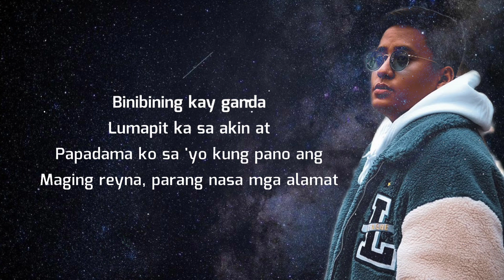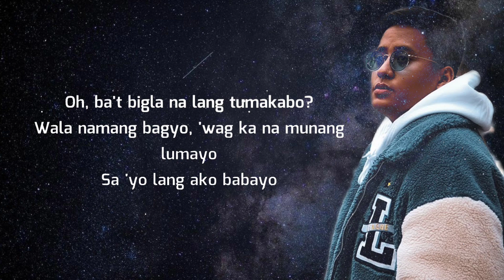Binibini - Matthaios ft. Calvin De Leon (Lyric Video)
🎧 Binibini - Matthaios ft. Calvin De Leon (Lyrics)

Lyrics♫
Oh binibini, just touch my body
Don't need nobody else but you, you're my one and only
Ibang babae ay 'di kayang sumabay
Dampi ng labi mo ang lagi kong hinihintay
Binibining kay ganda
Lumapit ka sa akin at
Papadama ko sa 'yo kung pano ang
Maging reyna, parang nasa mga alamat
'Di na kailangan pa ng unan
Ikaw ang magsisilbing dantayan
Mala paraiso parang Bantayan
'Wag mo pansinin kanilang bulungan
Hinata't Naruto ang datingan
Kapag ikaw kasama ko, kasal ang tanging hantungan
'Di ko akalain na
Malapit na lumapat ang mga labi nating dalawa
Nasa kama lang pala ang pain
Bigla mong kinain ang mansanas ni Calvin
Hija, mas tulog ka pa sa mantika
'Lika, ugain natin ang kama
Lalanguyin pababa, papunta sa isla
Oh, ba't bigla na lang tumakabo?
Wala namang bagyo, 'wag ka na munang lumayo
Sa 'yo lang ako babayo